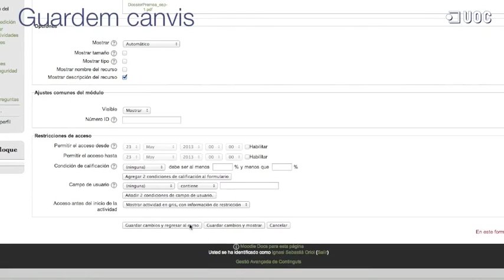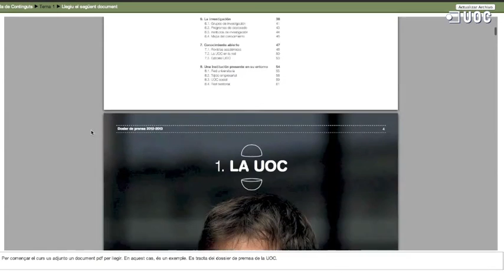21 Afegir un fitxer a Moodle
Afegir un fitxer a Moodle